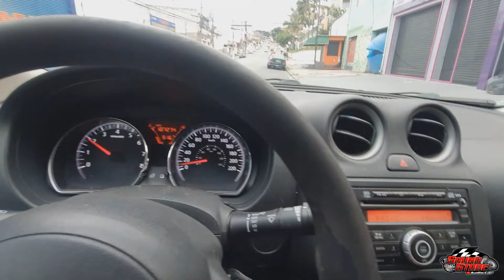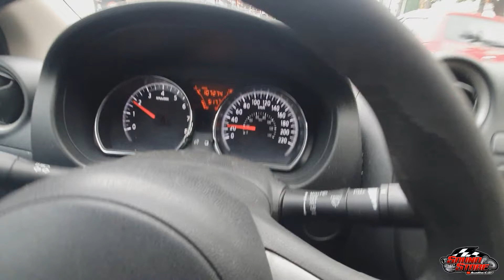COMO ATIVAR/DESATIVAR TRAVAR AUTOMATICO EM MOVIMENTO E DESTRAVAR AO TIRAR A CHAVE - LINHA NISSAN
Fala galera!!
Neste vídeo iremos mostrar ligar e desligar o desbravamento e o tratamento automático na linha nissan